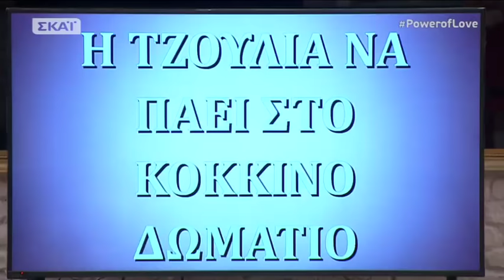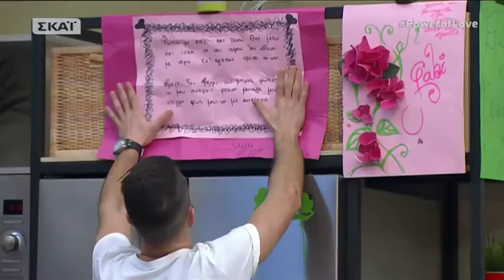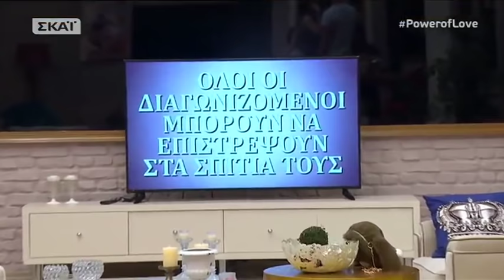Power of Love : 9.5 "Ότι σου δίνουν, να το παίρνεις... Eσύ!' (SKAI, 22/02/18)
PowerofLove, με την Μαρία Μπακοδήμου
9η ημέρα / 5ο μέρος (SKAI, 22/2/18)

Η Μαρία Μπακοδήμου επισκέπτεται τα σπίτια των αγοριών και των κοριτσιών.
Γίνεται σύνδεση στα δύο σπίτια και βλέπουμε και τι θα γίνει στο επόμενο επεισόδιο.

Σε ένα σπίτι φιλοξενούνται οι δυο ομάδες, σε ξεχωριστούς όμως χώρους. Μέσα από αυτές τις συναντήσεις με το αντίθετο φύλο, τα μέλη και των 2 ομάδων προσπαθούν να ξεχωρίσουν τον ιδανικό σύντροφο.

Ποιοι είναι οι τολμηροί;
Τα κορίτσια : Αθηνά Χρυσαντίδου, Γκαμπριέλα Τσολάκοβα,  Κλαούντια Πασκουαλίνη, Στέλλα Μιζεράκη, Τζούλια Καραγιάννη, Όλγα Νικολάεβλα
Τα αγόρια : Κωνσταντίνος Φανουράκης, Νίκος Σπυριδαντωνάκης,Δώρος Παναγίδης,
Παναγιώτης Θεόφιλος, Σωκράτης Ελ, Ανδρέας Ανδρανός.

Δείτε ολόκληρη την εκπομπή Power of Love, με την Μαρία Μπακοδήμου